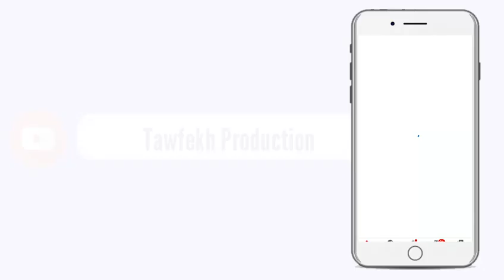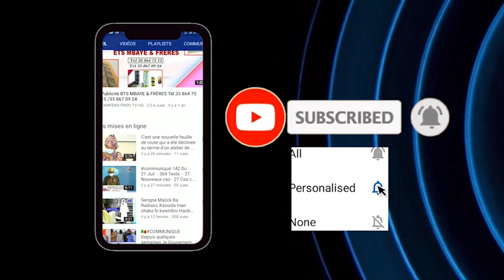Témoignage S.Moustapha Seck Baye FALL sur Baye Ndiaga Diop journée de prière Baye Ndiaga Diop parce